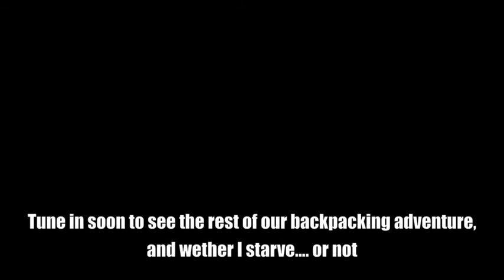Week 30 Part 1 How to Identify Wild Bee Hives, Eat a Snake Whole, Eat Rabbit Balls, Prepare Thistle